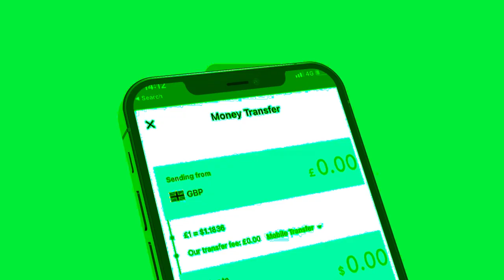Xog Khilaafka Garaada oo debeda yimi? Ciimado isku Dhiibay Somaliland iyo Laascano oo nabada? Warark